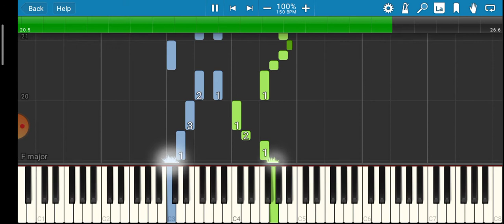Logos World Media Theme Song Mashup Piano